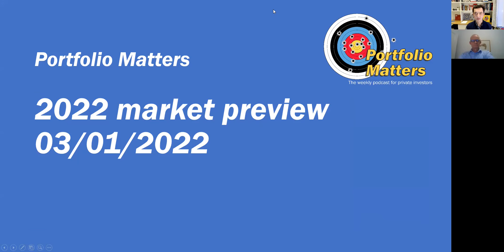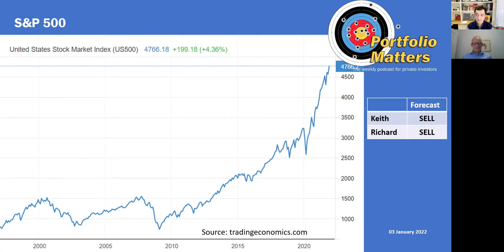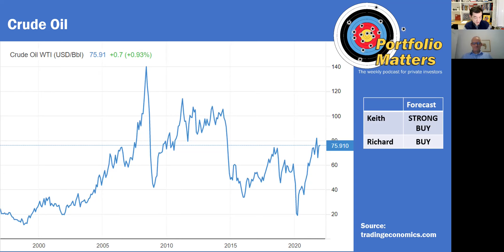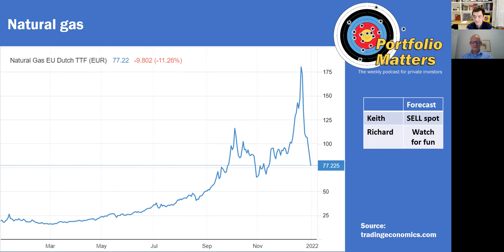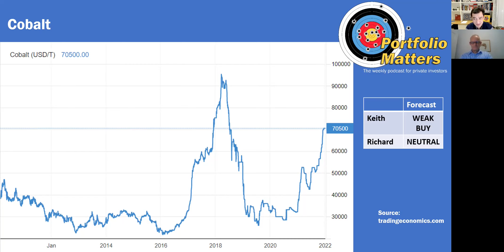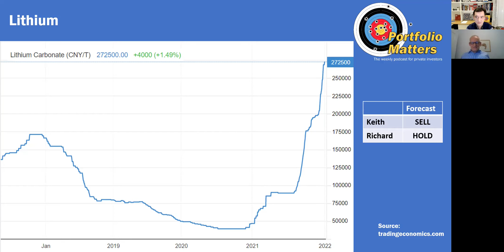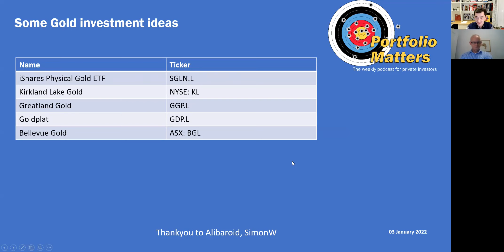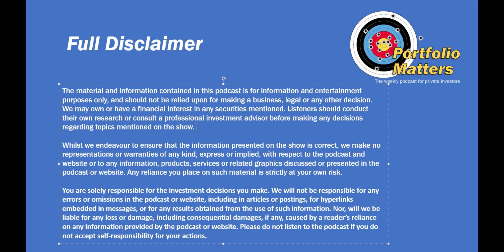A 2022 market preview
We discuss the outlook for equity, commodity and bond markets in the coming year, and suggest some stocks that investors might like to investigate further if they share our views. Thankyou to the members of our Discord channel for their investment ideas, in particular Trigg3r, Albert S, Chubby, LeopoldAlcocks, SimonW, AngusA, Dodkins and Alibaroid.